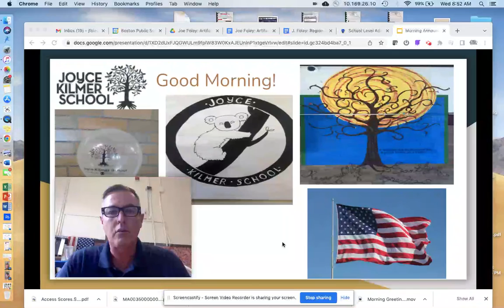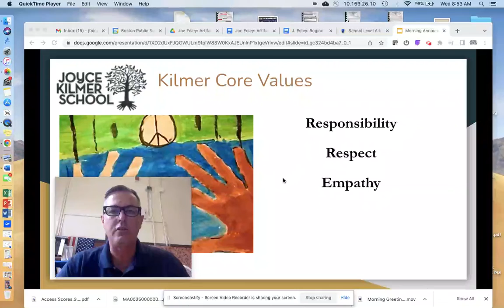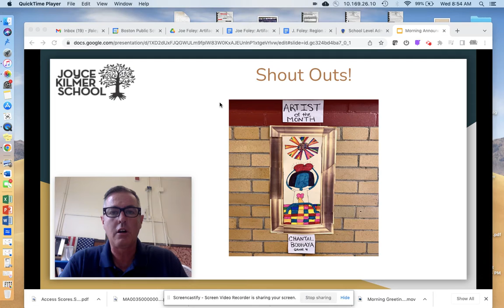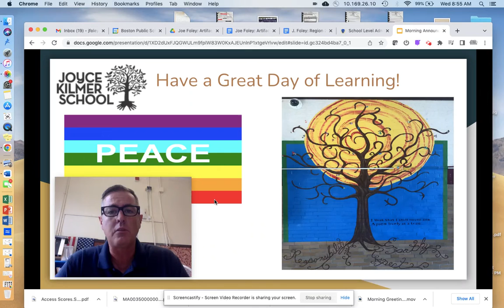Jun 15, 2022